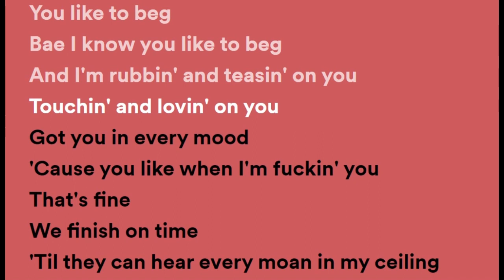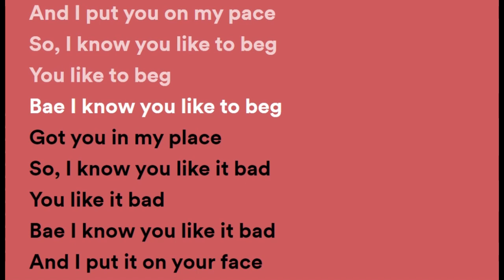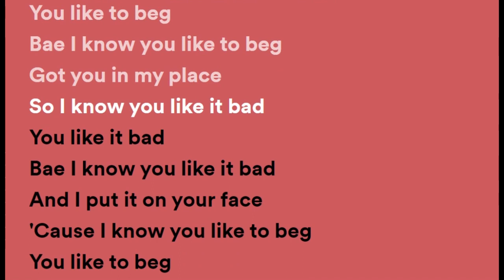B.A.D - Denise Julia, P Lo - LYRICS - lakersandzie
Denise Julia - B.A.D. ft. P-Lo

"B.A.D." is out now.

Follow Denise Julia:

 / denisejvlia

 / denisejvlia

 / denisejuliuh

(Lyrics):
[Chorus: Denise Julia]
Got you in my place
So I know you like it bad
You like it bad
Bae, I know you like it bad
And I put you on my pace
So I know you like to beg
You like to beg
Bae, I know you like to beg
And I put it on your face
'Cause I know you like to beg

[Verse 1: Denise Julia]
And I'm rubbin' and teasin' on you
Touchin' and lovin' on you
Got you in every mood
'Cause you like when I'm fuckin' you
That's fine, we finish on time
'Til they can hear every moan in my ceiling
'Til the hittin' is right in my middlе

[Chorus: Denise Julia]
Baе, I know you like it bad

[Verse 2: Denise Julia, P-Lo]
You know my favorite position
Rock me like you in a mission
I lose my 20/20 vision (Oh, oh)
Every partition got me heavy breathin'
With my legs on your shoulder, I'm screamin'
'Til my sins feel like they are forgiven (Ayy, ayy)

[Verse 3: P-Lo, Denise Julia]
You should give it all to me like I'm really owed
You know I like it how traffic in Manila is (Oh)
When you hop on top and you get real close ride, it really slow (Oh)
Not just any old, I'ma top styler
I'ma real boy but not childish (Mm)
Had to shake my dog ways, still Rottweiler
Said you got man, make you opt out it (Mm)
I'ma slide in real slow like molasses
Locate yo spot with no address, fuck it up, I like ratchet
Keep throwing it back like it's past tense
Like ooh-wee, ooh-wee (Ooh-wee, ooh-wee)
Now, we gon' make a movie, movie (Movie, movie)
In the zone like two-three, two-three (Two-three, two-three)
Legs spread like two-three, two-three, ayy (Two-three, two-three)
bad,denise julia,bad lyrics,bad denise julia,
bad denise julia lyrics,bad tiktok,denise julia bad,
b.a.d,b.a.d denise julia,b a d,b a d denise julia,

[Chorus: Denise Julia, P-Lo]
Got you in my place (Yeah)
So I know you like it bad (Ayy)
You like it bad (Ayy, ayy)
Bae, I know you like it bad (Oh, woah, woah, woah)
So I know you like to beg (Yeah)
Bae, I know you like to beg (Yeah, yeah)

Lyric video for B.A.D. by Denise Julia on Cassiopeia lyrics channel.

Music
1 songs

B.A.D.
Denise Julia, P-Lo
Music